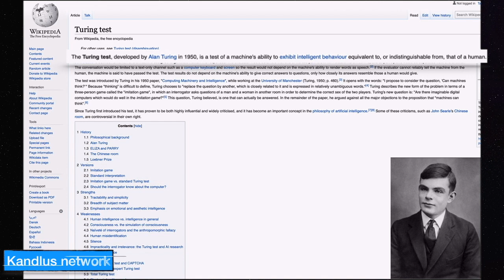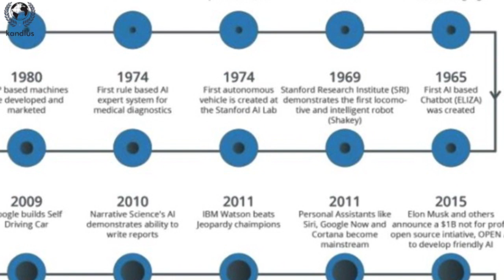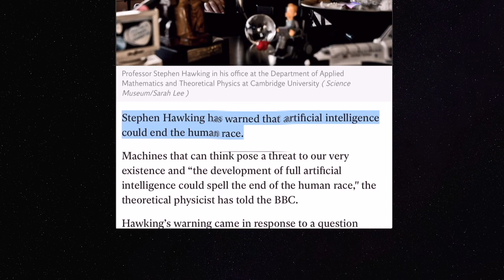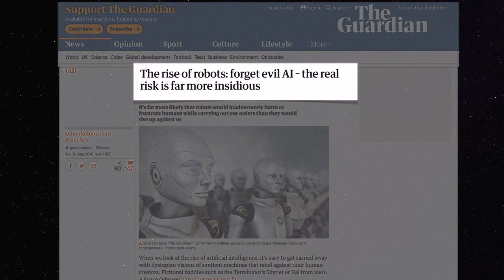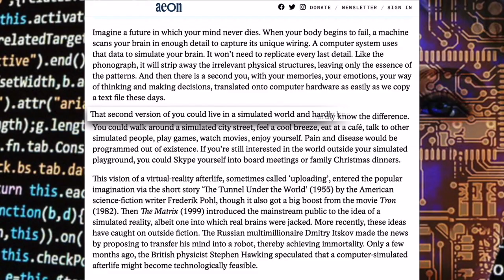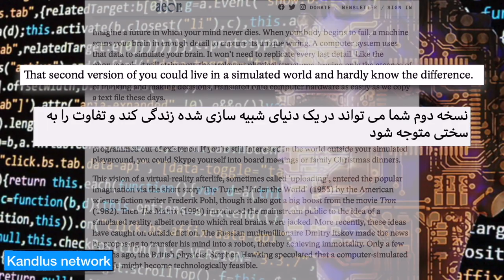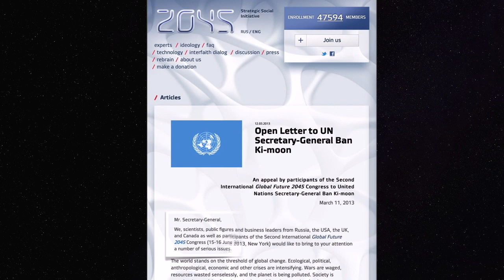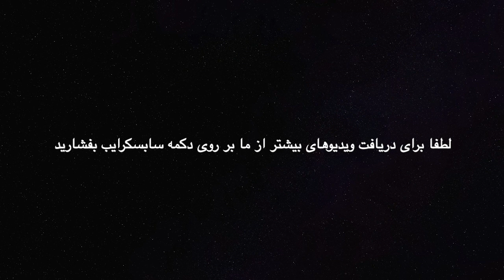نامه سرگشاده به سازمان ملل: سال ۲۰۴۵ سال تحول زندگی بشریت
این ویدیو نگاهی کوتاه دارد به هوش مصنوعی از سال ۱۹۵۰ که توسط آلن تورینگ ابداع شد تا به امروز که تقریبا هوش مصنوعی تصمیم گیریهای مهم را در دنیای ما به عهده دارد. همچنین نگاهی کوتاه داریم در این ویدیو به پروژه بارگزاری ذهن